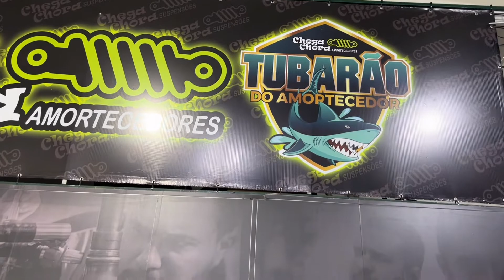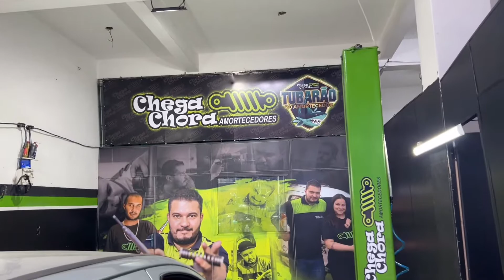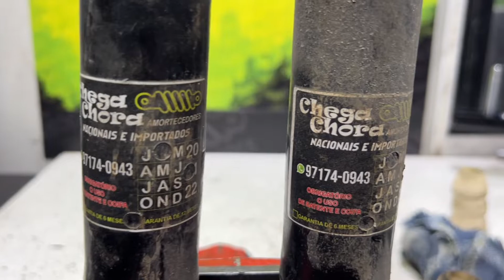Ele faz remanufatura de amortecedor de carro usado